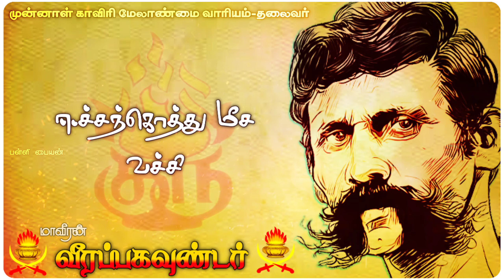மாவீரன் வீரப்பகவுண்டர் | Veerappan WhatsApp status | Vanniyar WhatsApp status | Palli's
🚩Vanniyakulakshatriyas
🚩Agnikulakshatriyas
🚩Thigalakulakshatriyas
🚩Raghukulakshatriyas
🚩Suryakulakshatriyas
🚩Chandrakulakshatriyas